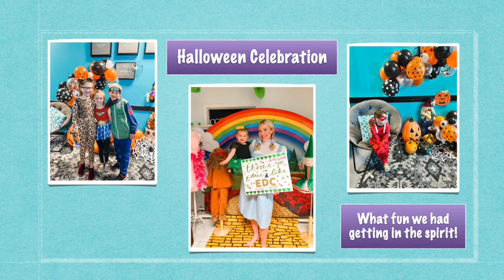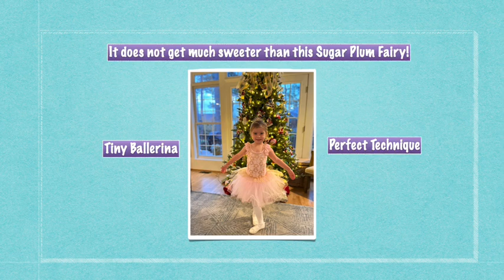EDC Recreational Slideshow 2023 with music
Photo Recap of 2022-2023 Recreational Dance Season